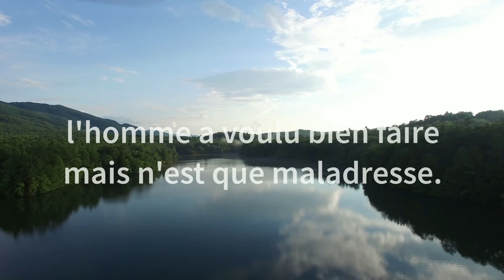KCEP - AUBE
Lyrics :
La parole est instinctive :
les fantômes qui te poursuivent
ont fini par laisser place
à la pensée constructive.
Regard jeté dans une glace
réveille parole instructive.
En toi-même sont les réponses,
le calme révèle les murmures
puis tu déferas ce mur
si jamais tu ne renonces.
Je ne vais pas dénombrer,
combien nous sommes
à observer la vie.
Certains se voient sombrer :
trop non-conformes,
passés en mode survie.
Mais le recul permet
de laisser tout ce stress,
l'homme a voulu bien faire
mais n'est que maladresse.
En somme on réagit
Dans le but de changer les choses
certes on a souffert :
On espère
des suivants de l'espèce
comme une métamorphose.
On tâche de se rappeler
de ce qui compte
le temps de prendre une pause :
à l'aube
l'astre levant remonte,
mouvement cyclique est cause,
Les problèmes se surmontent,
puisque rien n'est trop lourd :
passe en revue ton sac sans lester ton parcours,
S'il est des choses qui pèsent,
comme d'anciennes fractures,
trouve les mots qui apaisent :
les mêmes parlent du futur.
Keyril CEP.